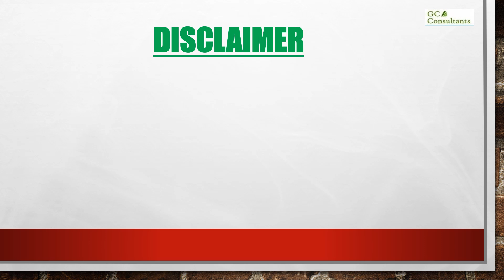Quarterly Advance Taxation - Section 147 (July 01, 2024)